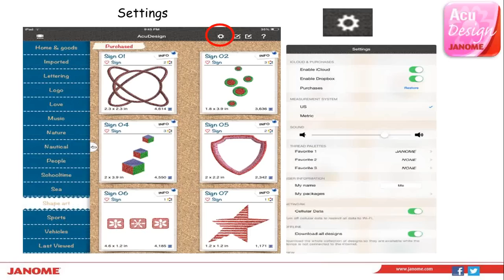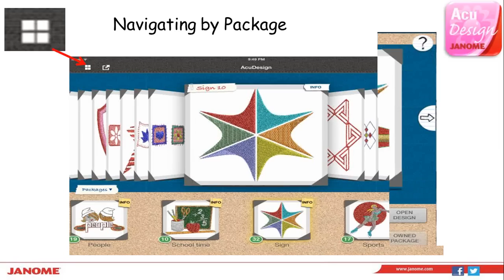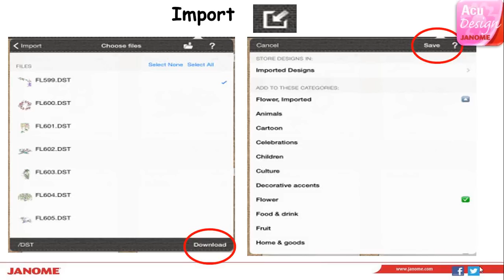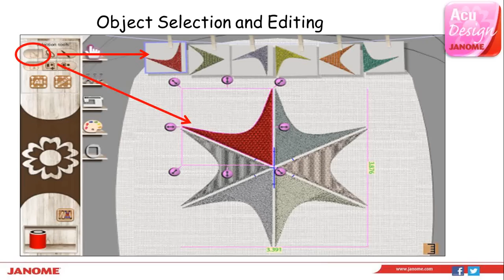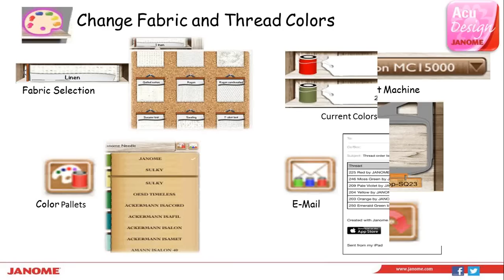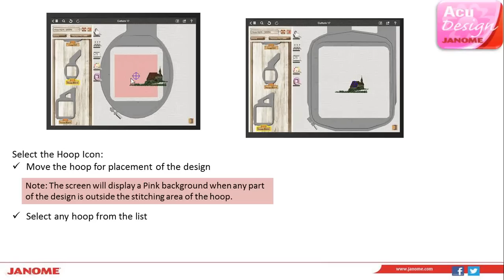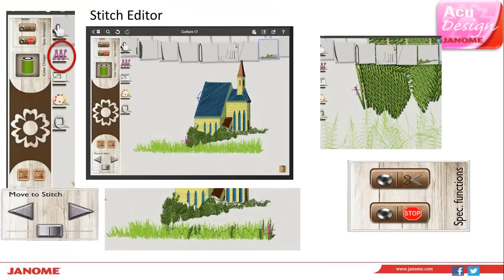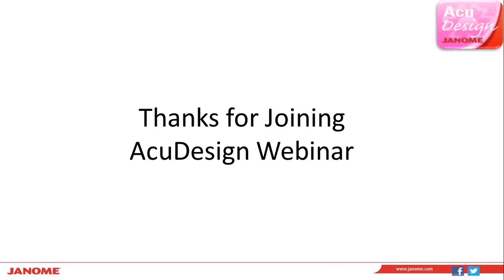Introduction to AcuDesign Embroidery App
Janome Educators, Nancy Fiedler and Mary Carollo walk you through the AcuDesign App for Apple iPads and iPhones. This is a recording of a live webinar that was held on September 23, 2014. To learn more about the AcuDesign App go